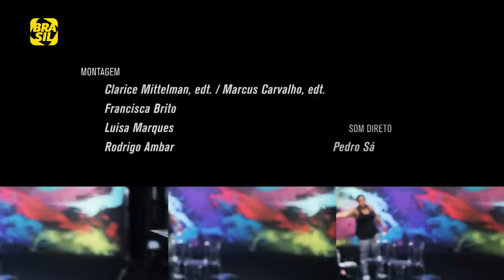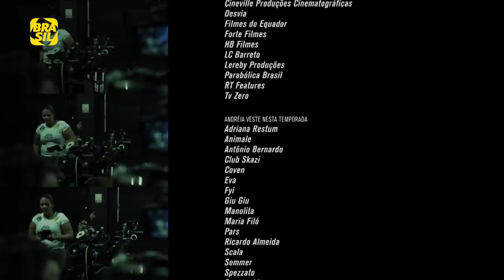Matheus Nachtergaele e Virginia Cavendish em "O Auto da Compadecida" | O País do Cinema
“A esperteza é a coragem do pobre”. MateusNachtergaele e VirginiaCavendish, atores de “O Auto da Compadecida”, refletem por que o filme permanece vivo no coração dos brasileiros.

E também na TV:
NET: canal 650 HD e canal 150 SD
Oi TV: canal 806 HD e canal 66 SD
SKY: canal 113 ou 513
Claro TV: canal 650 HD e canal 67 SD
Vivo TV: canal 103
Vivo TV (DTH): canal 806 HD e 566 SD